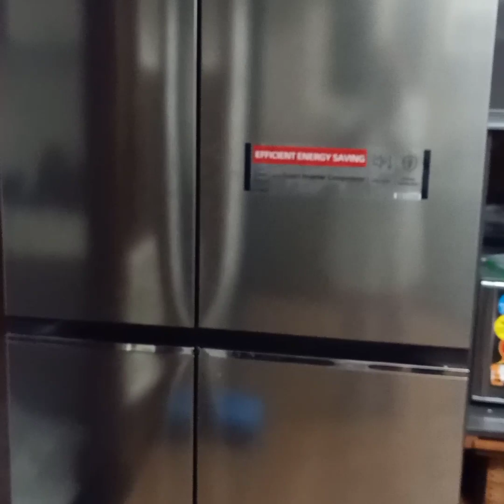ബാംഗ്ലൂരിൽ വിലകൂറവിൽ മീൻ കിട്ടുന്ന മീൻ മാർക്കറ്റ്/low price and good quality fish available in Blr.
low price and  good quality fish available in this market.